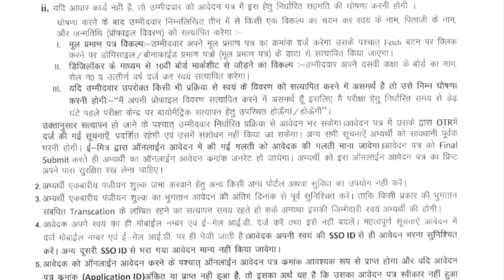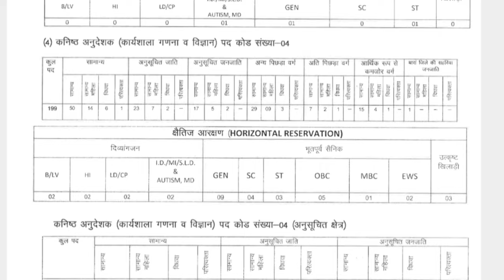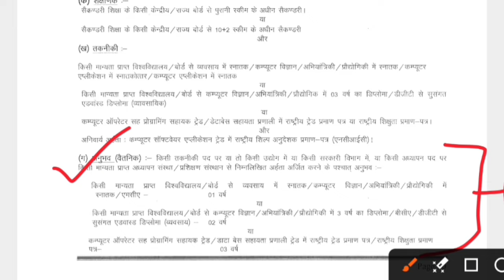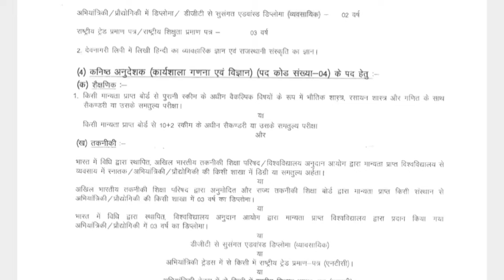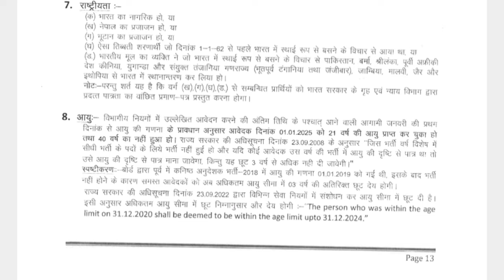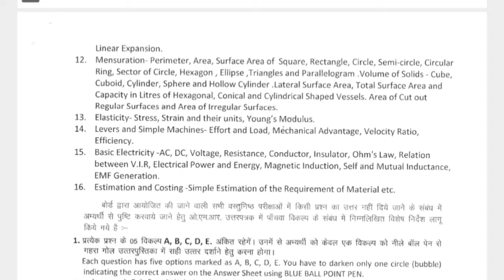राजस्थान नई भर्ती 2024 | कनिष्ठ अनुदेशक भर्ती 2024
1st NEWS EXAM 👆

juniyar instacher vacancy 2024

 junior instructor vacancy

junior instructor

junior instructor bharti 2024

junior instructor syllabus

kanishth anudeshak bharti 2024

kanishth anudeshak vacncy 2024

kanisth anudeshak bharti

rsmssb kanisth anudeshak vacncy

rsmssb anudeshak bharti

rsmssb kanisath anudeshak bharti

mahila paryavekshak vacancy 2024

mahila priveshk bharti

mahila paryavekshak syllabus

aanganwadi new vacancy 2024

chhatrawash adhikshak vacancy 2024

Hostel Superintendent bharti 2024

chatravash adhikshak vacancy

 hostel vardan vacancy

Hostel Superintendent vacancy 2024

cg mahila supervisor vacancy 2024

rpsc exam calendar 2024
rsmssb exam calendar 2024

governmentjobs vacncy 2024 raj new bharti 2024 raj 2024

rajasthan vidhi rachnakar vacncy 2024

1st grade new vacancy 2024
2nd grade new vacancy 2024
vdo waitinrsmssb
 2024